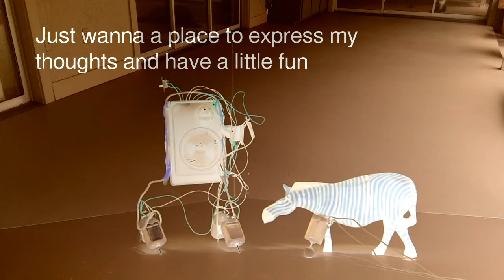Somebody Did Something Then The People Came #342